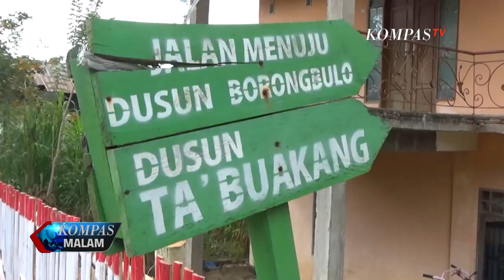74 Tahun Merdeka, Sebuah Dusun di Gowa Belum Teraliri Listrik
74 tahun merdeka nyatanya kesejahteraan belum dirasakan seluruh rakyat Indonesia, potret miris kehidupan warga di sebuah desa terpencil di Kabupaten Gowa Sulawesi Selatan masih terasa.

Hingga kini desa yang dihuni 213 keluarga dengan jumlah penduduk 812 orang ini menjalani kehidupan tanpa listrik.